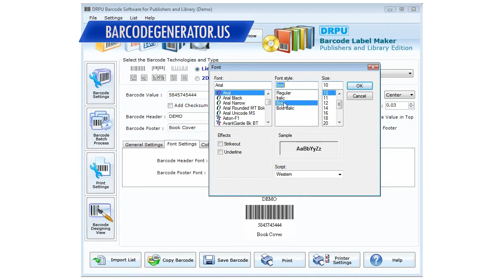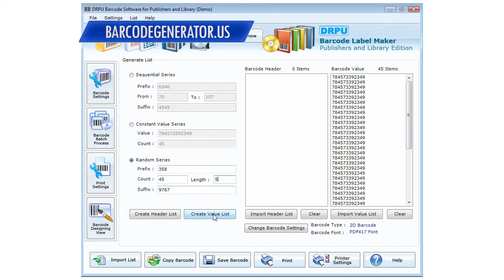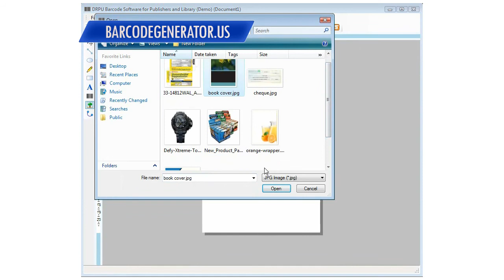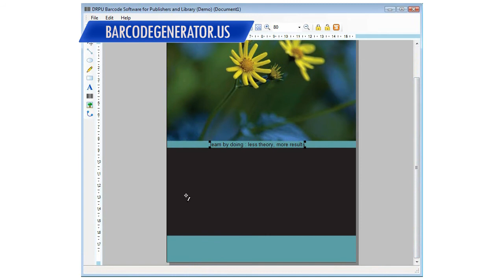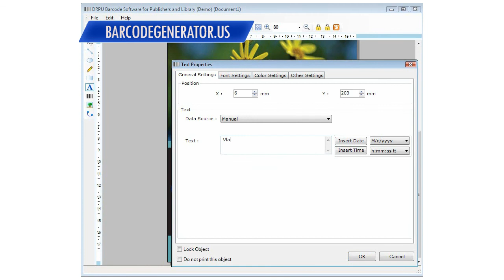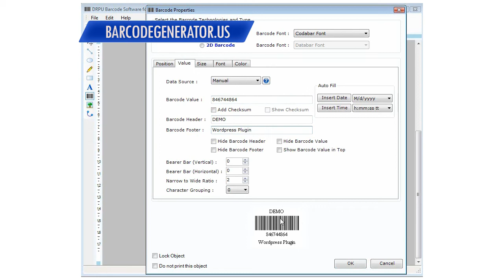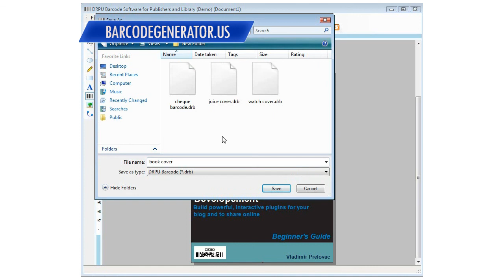free barcodes publisher library barcode generator software generate 2d publisher labels